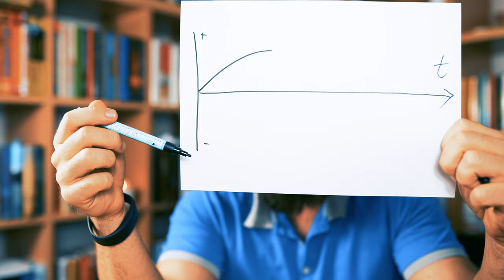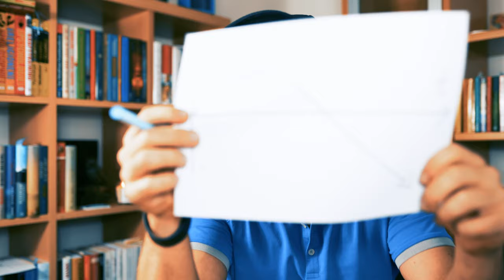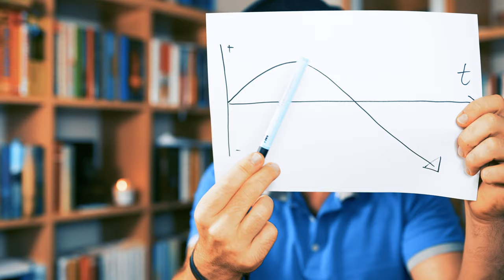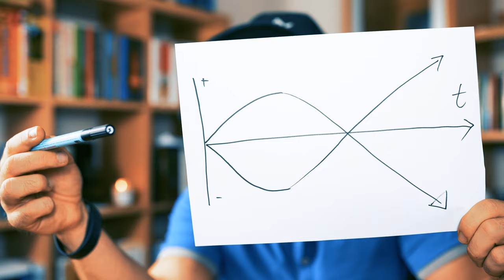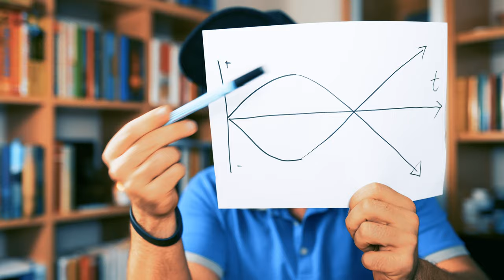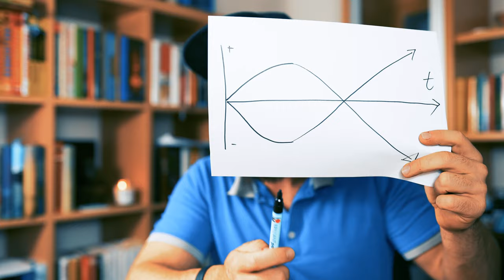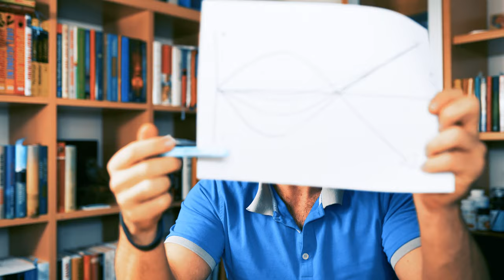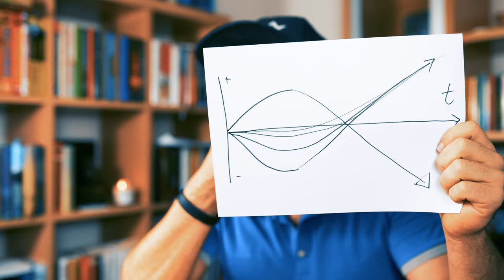Dieses Bild hat mein Leben verändert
In "Dieses Bild hat mein Leben verändert" rede ich über ein Diagramm auf dessen Grundlage ich etliche Entscheidungen in meinem Leben getroffen habe, die alles verändert haben!

Credits for the music to Scott Buckley - 1) the exodus 2) titan 3) light in dark places

▬ Mein Equipment ▬▬▬▬▬▬▬▬▬▬▬▬▬

Patrick Petersen hat das Ziel, die Menschen in Deutschland glücklicher und bewusster zu machen. Das macht er, indem er praktische spirituelle Ansätze aus Jahrtausende alte Traditionen sowie moderner Psychologie einfach und verständlich herunterbricht und praxisbezogen über Videos, Vorträge und Coachings mit den Menschen teilt.

Liebe Grüße
Dein
Patrick